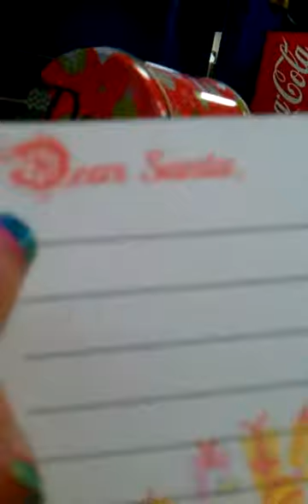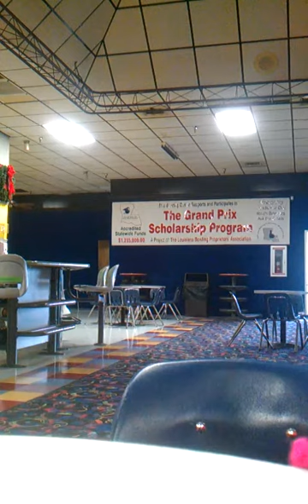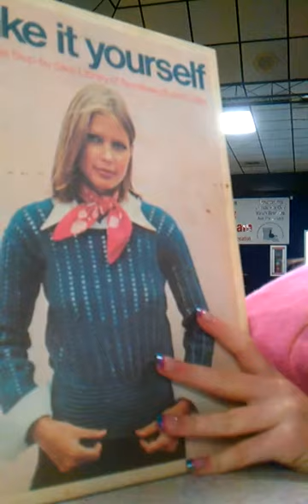Birthday/ Christmas presents